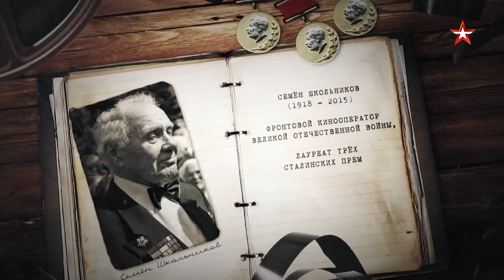ЛЕГЕНДЫ АРМИИ. Семён Школьников | Смотрите 20 апреля в 19:40